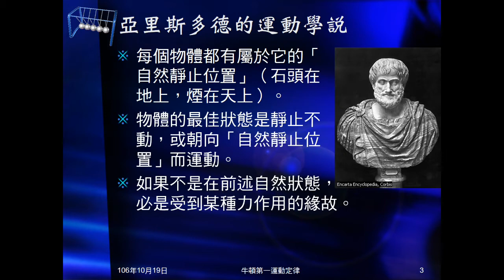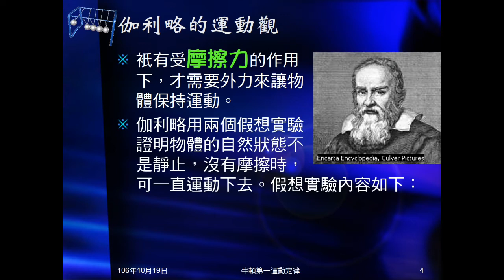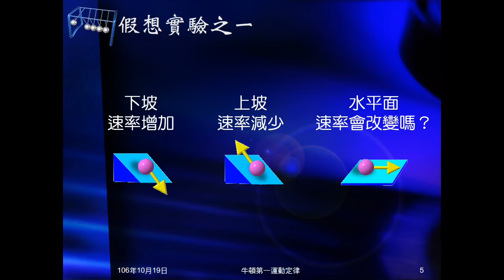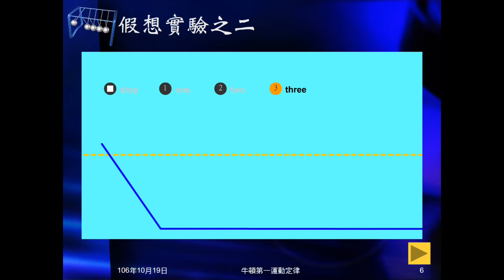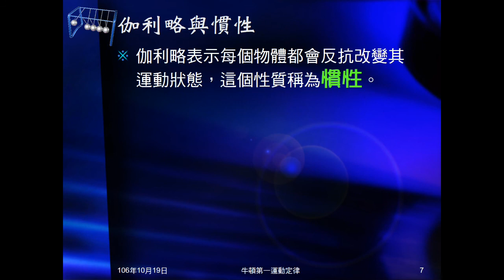106學年國三理化＿牛頓運動定律01：亞里斯多德與伽利略的運動觀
說明亞里斯多德與伽利略的運動觀，介紹伽利略兩個假想實驗，帶出慣性。